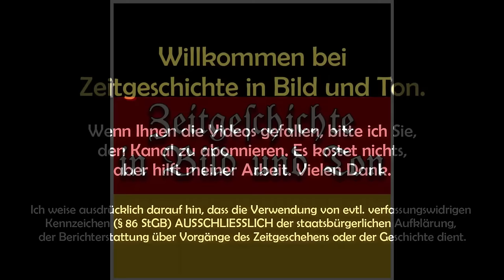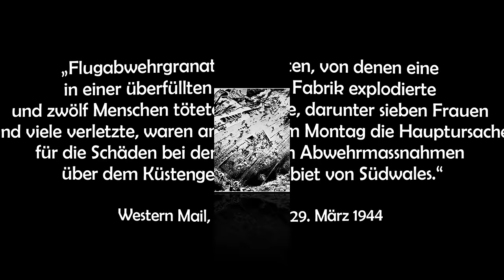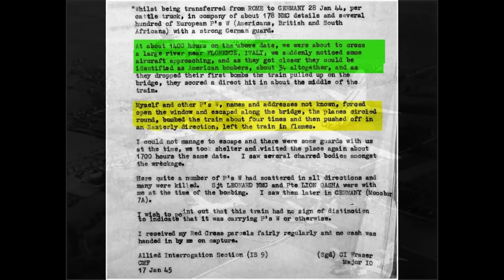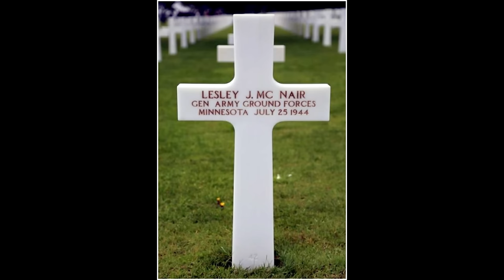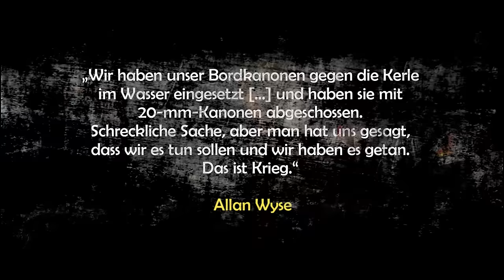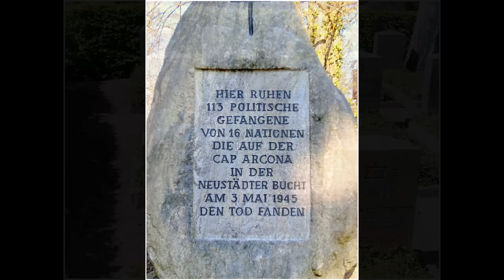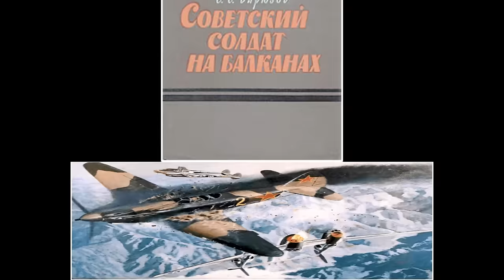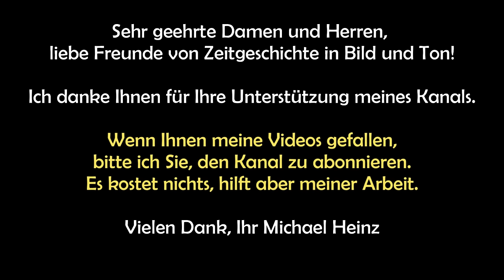1944/45 "Friendly Fire" - Vom alliierten Luftgefecht über Nis bis zur "Cap Arcona"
In der Kriegsgeschichte aller Jahrhunderte gibt es unzählige Berichte von Tausenden von Vorfällen, bei denen bei Gefechtshandlungen Soldaten von eigenen Kameraden oder befreundeten Truppen getötet worden sind. Auf Deutsch nennt man das Eigenbeschuß, wobei sich dafür aber seit geraumer Zeit der englische Begriff Friendly Fire durchgesetzt hat. Um nun die Dimensionen aufzuzeigen, welche tragischen Folgen Eigenbeschuß mit sich bringen kann, zeigt das Video Beispiele aus dem Zweiten Weltkrieg: Von der Zerstörung der Möhnetalsperre durch die Royal Air Force, bei der vor allem Kriegsgefangene und Zwangsarbeiterinnen getötet worden waren, bis zum deutschen U-Boot, das durch ein deutsches Torpedoboot versenkt worden war, oder die Bombardierung eigener Truppen im Zuge der Invasion in der Normandie am 6. Juni,  der Beschuß durch eigene Artillerie während der Ardennenoffensive, die von der deutschen Flak abgeschossenen deutschen Flugzeuge während der Operation Bodenplatte.  Und natürlich das Luftgefecht zwischen amerikanischen P-38 und sowjetischen Yak-9 im Novemer 1944 über Nis in Jugoslawien ... und schließlich die Versenkung der "Cap Arcona" und "Thielbek" mit fast 7000 Toten, darunter fast alles Kriegsgefangene und KZ-Häftlinge.